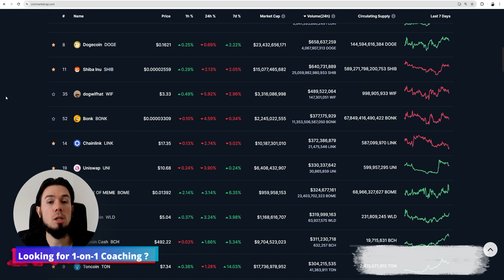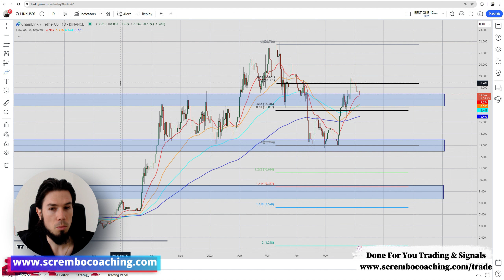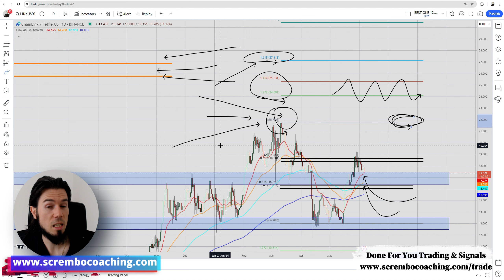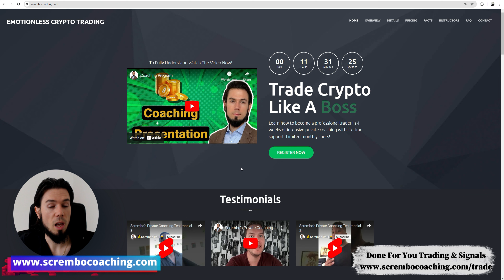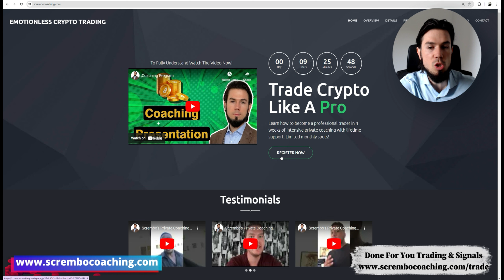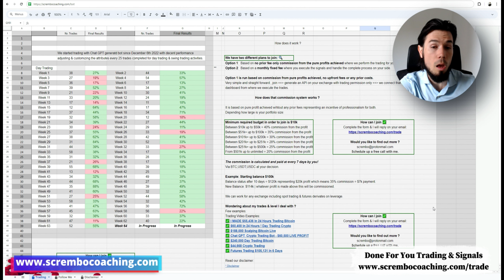✅ CHAINLINK Price Prediction JUNE PUMP 2024 ✅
✅ CHAINLINK Price Prediction JUNE PUMP 2024 ✅ link chainlink💰LINK Technical Analysis and Price Now! Price Prediction! in this video we present you a greatly documented price prediction of the CHAINLINK market LINK with details.

0:00 CHAINLINK LINK
1:02 CHAINLINK Price Prediction JUNE
2:08 CHAINLINK Price Prediction Today
4:08 CHAINLINK Price Today
6:02 Scrembo 1-to-1 Private Coaching